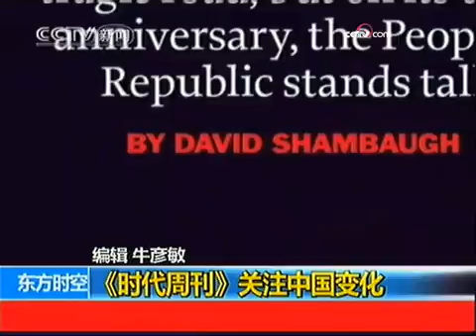《东方时空》（2009-10-05） - part 6